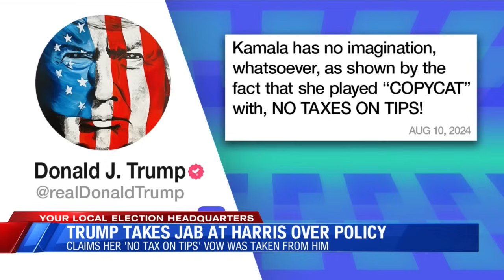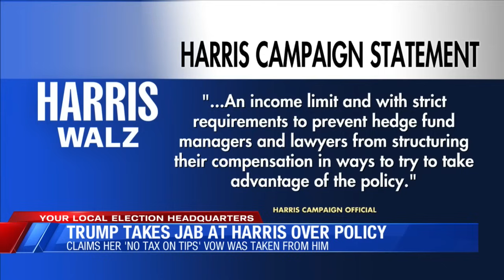Harris leads Trump in three battleground states